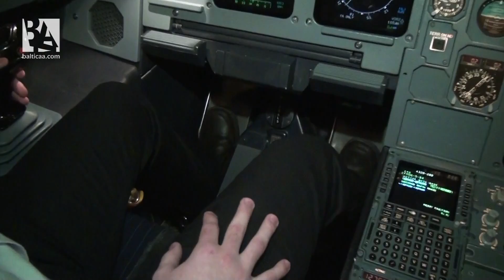Baltic Aviation Academy: Enough playing games. Time to become a real pilot!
for Ab Initio Open Door day at Baltic Aviation Academy (Dariaus ir Girėno st. 21, Vilnius, Lithuania)!
Free of charge event is held on the 2nd of February, 2013 at 11:30 AM.